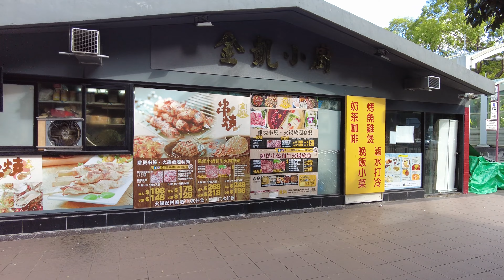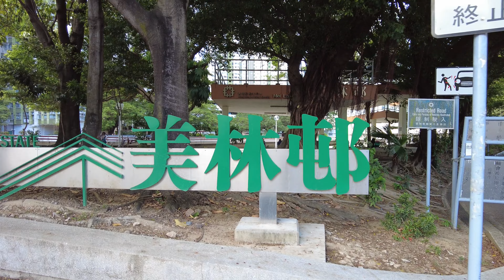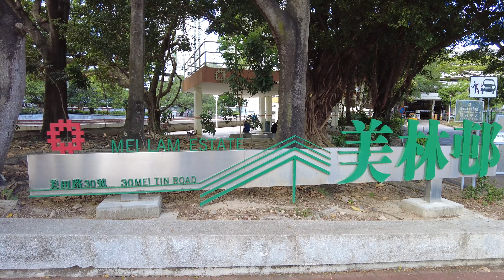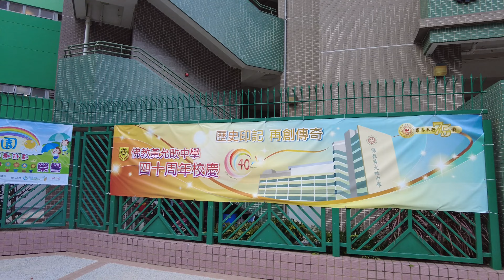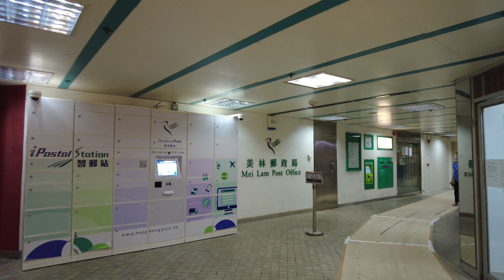【HK 4K】大圍 美林邨 | Tai Wai Mei Lam Estate | DJI Pocket 2 | 2021.05.27